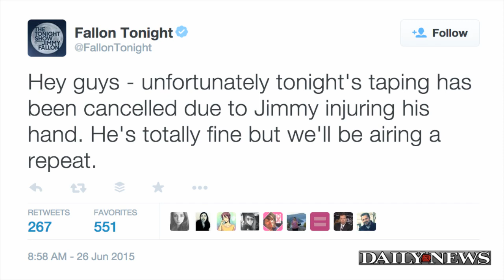Jimmy Fallon Hospitalized in New York City After Injuring Hand, ‘Tonight Show’ Taping Cancelled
“Tonight Show” host Jimmy Fallon has been hospitalized in New York City hours after taping his show Thursday night. The 40-year-old television personality took a bad fall and had minor surgery on his hand, a source told the Daily News. The gossip site TMZ first reported that the TV personality was being treated in an intensive care unit after a night on the town, but the “Tonight Show’s” official Twitter feed downplayed the health scare as a mere hand injury. Fallon's condition was serious enough to force cancellation of Friday's taping. The show had been scheduled for a two-week hiatus starting Monday, giving Fallon plenty of time to heal. Photos of Fallon posing with fans at Scalinatella, an Upper East Side Italian eatery circulated on Instagram. An employee at the restaurant told the Daily News Friday morning that a manager told him that the high-profile costumer appeared "fine" when he left the premises. Fallon also appeared in good health during Thursday’s broadcast with special guests Mark Wahlberg and Chris Colfer.